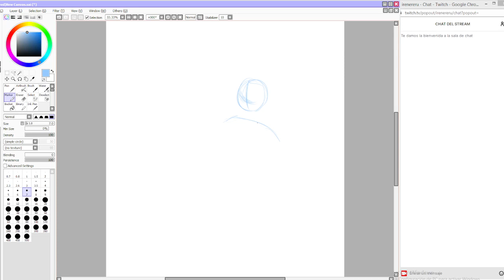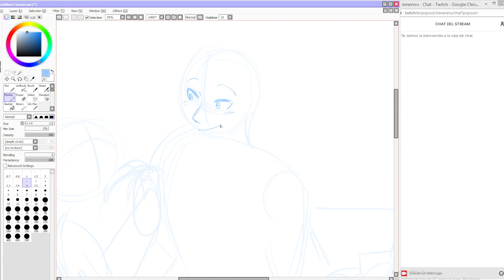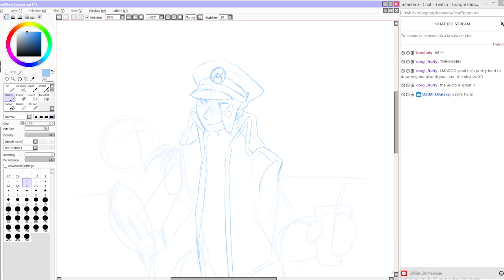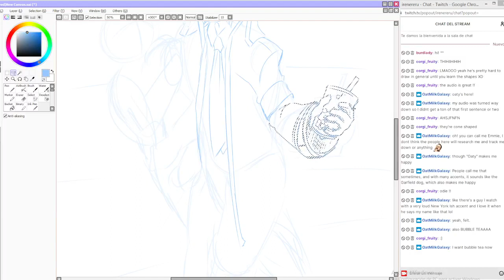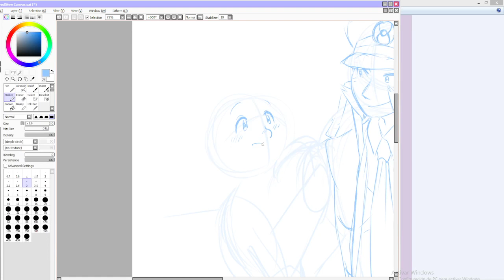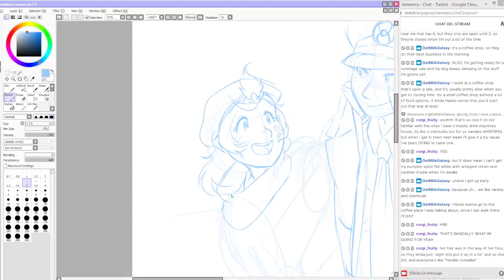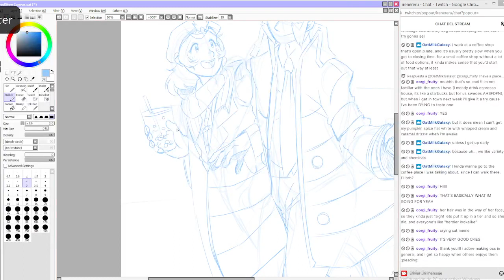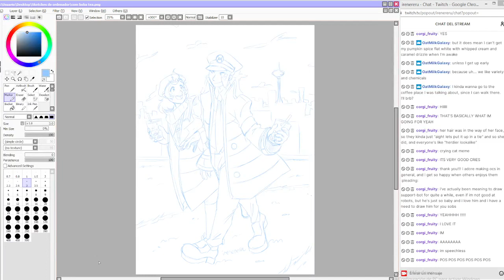Boceteando un Encargo [VOD]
Emitido originalmente el 12 de Agosto de 2022 en mi canal de Twitch